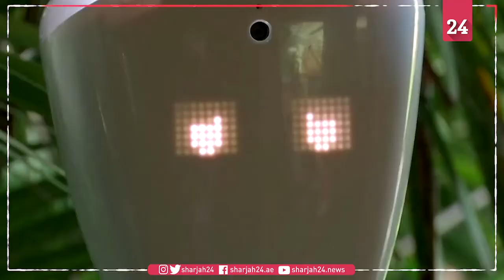Robot avatar gives sick child a VIP visit to the zoo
A mini robot is helping children with long-term sickness overcome their isolation and loneliness.